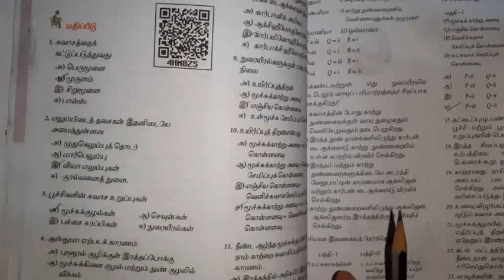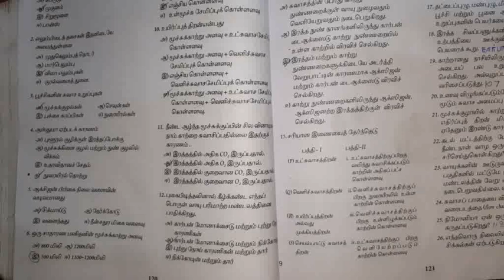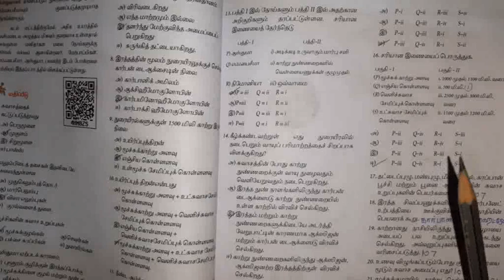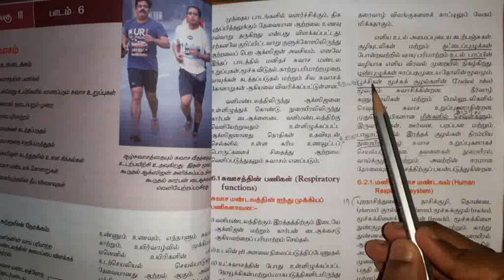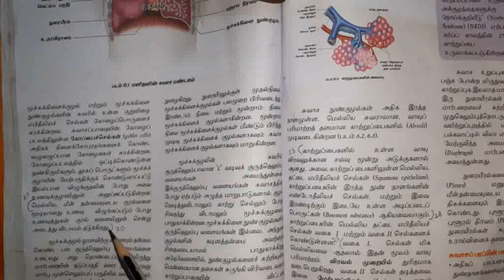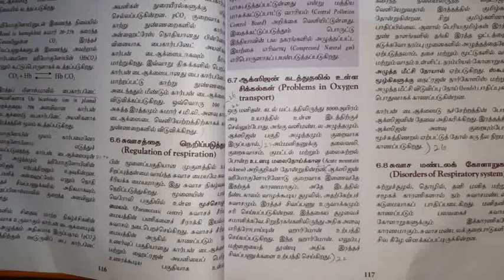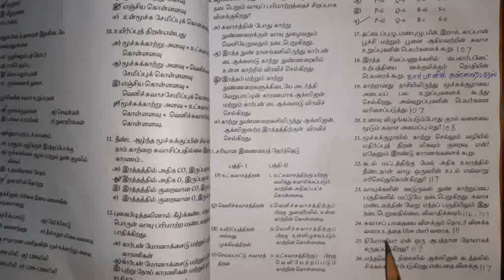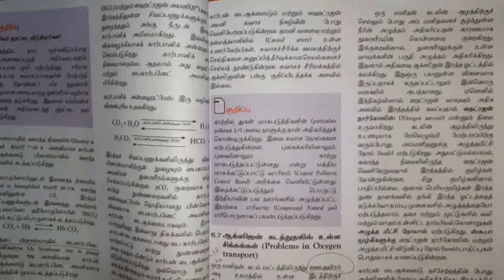11th Bio-Zoology unit 6 book back question and answers || ETHO ORU VIDEO21